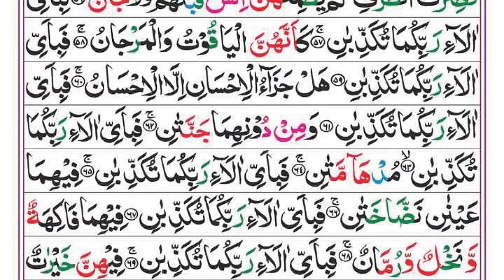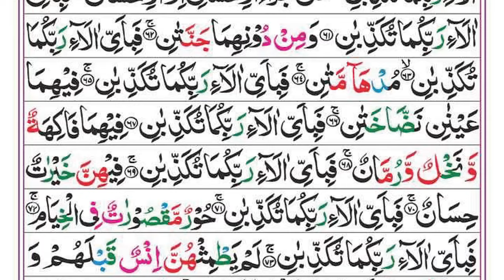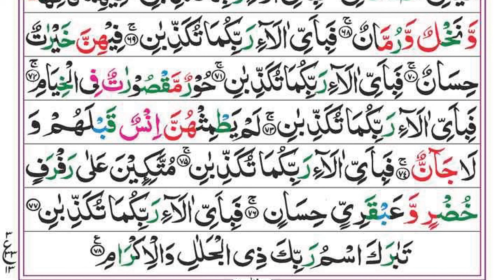Surah Rahman | Ep - 00418 By Syed Siraj ur Rehman | سورہ رحمٰن55 |Beautiful Recitation | Edited&7218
Artist Voice : Syed Siraj ur Rehman
Editor : Team Syed Siraj ur Rehman
Label : Quran Recitation
Uploaded By : Quran Karim | Syed Siraj ur Rehman (YouTube Channel)

Quran Recitation